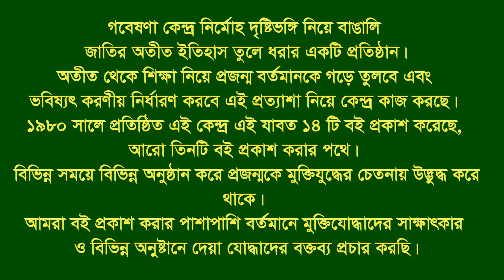Interview of Anwarul Kabir * Jiri. Patiya. CTG. F Fighter. F F.